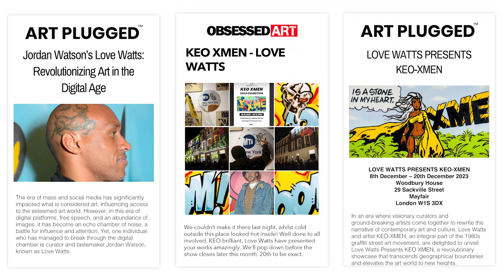KEO XMEN TAKE OVER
2023 was an incredible year, and our collaboration with the extraordinary KEO XMEN was nothing short of spectacular. During KEO XMEN’s stay with us last year, we had the privilege of creating a captivating long-form video. Get ready for an inside look with a guided tour and an exclusive interview featuring the man himself. Here’s a sneak peek of the trailer during his London stay.

But the best part? The full video is just around the corner, and it will be exclusively available for our newsletter subscribers. Don’t miss out on priority access!